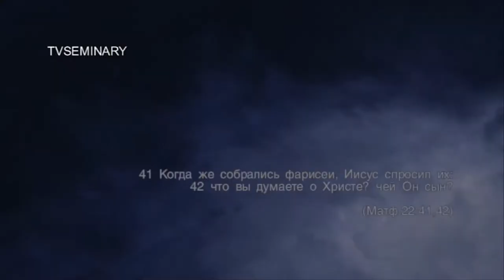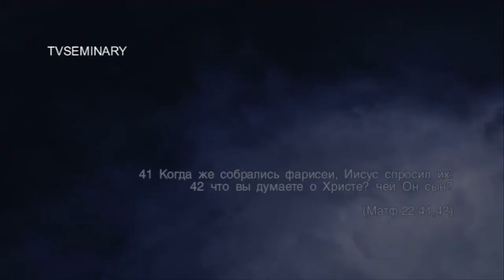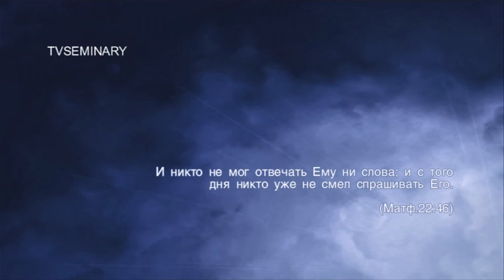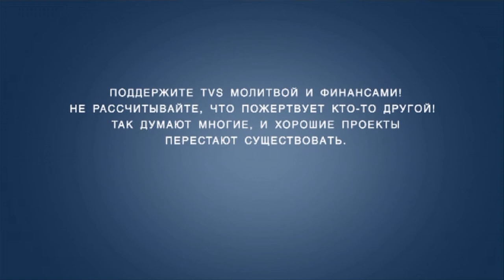TVS SM 019 21 Михаэль Цин